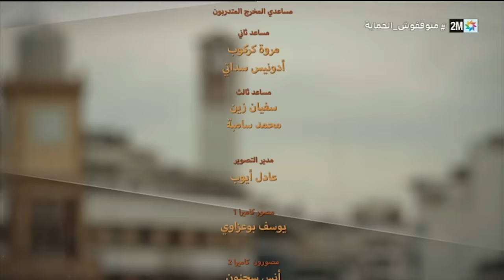بغيت حياتك الحلقة الاولى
بغيت حياتك : الخميس 27 أكتوبر 2022